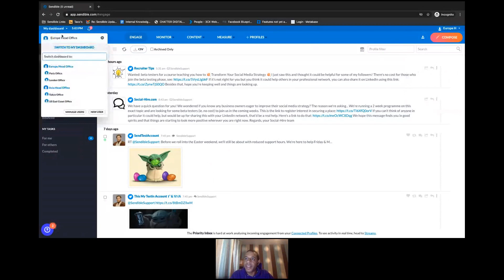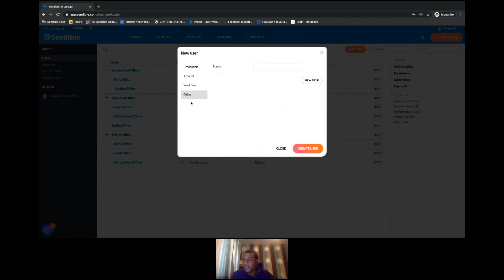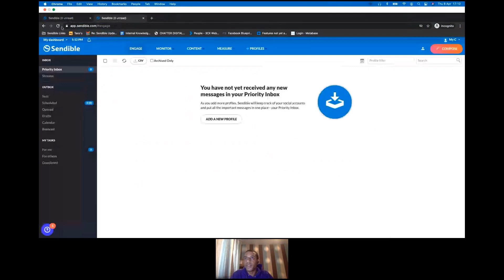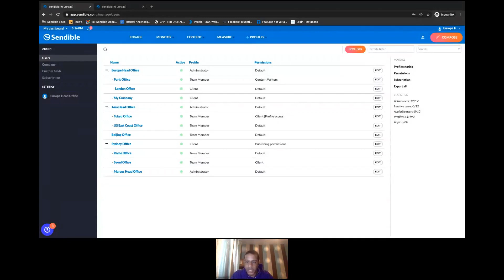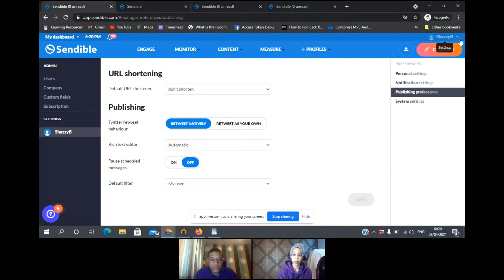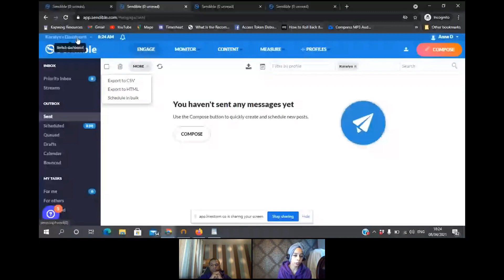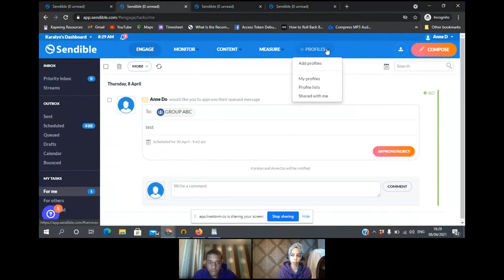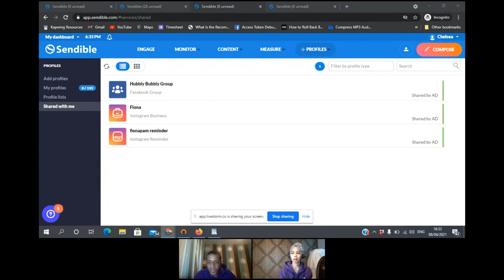Deep Dive into Sendible's User Setup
Exclusive Offer!  Discover how to elevate your social media game with Sendible.

- All-in-One Platform: Manage all your social media accounts from one convenient dashboard.
- Powerful Scheduling: Schedule your posts across multiple platforms with ease.
- Analytics & Reporting: Gain valuable insights with our detailed analytics and reports.
- Team Collaboration: Work seamlessly with your team to enhance your social media strategy.
- Content Suggestions: Get inspired with our curated content suggestions.

Ready to revolutionise your social media strategy?

New Features:
Want to know about the latest tools and updates?